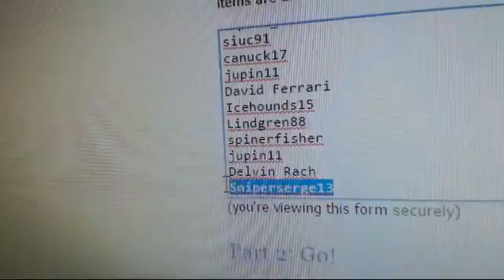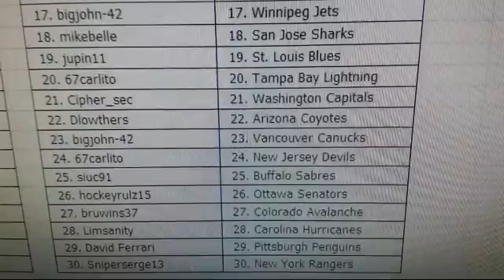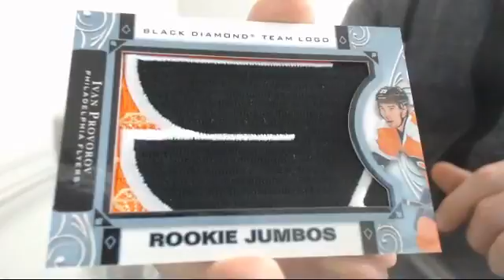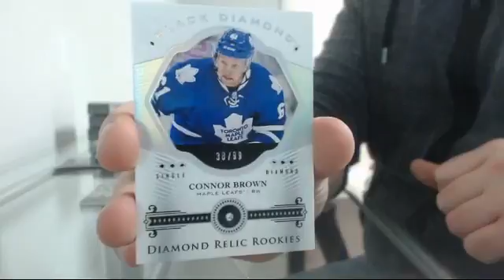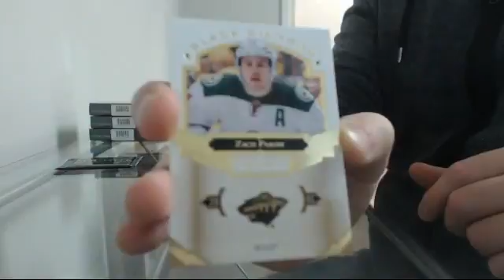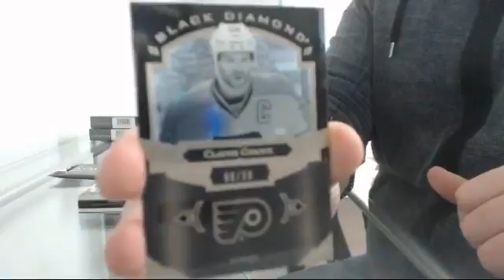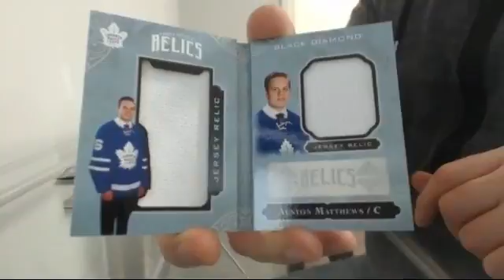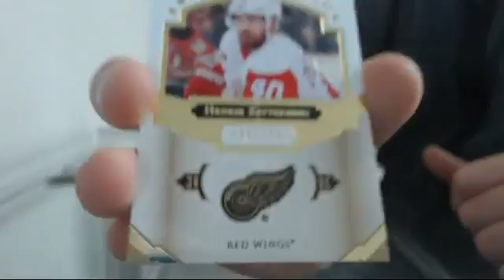16-17 Black Diamond Team Random Case Break #5